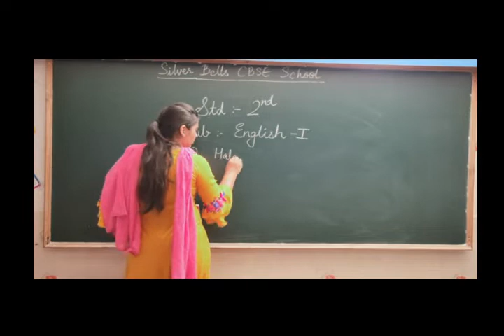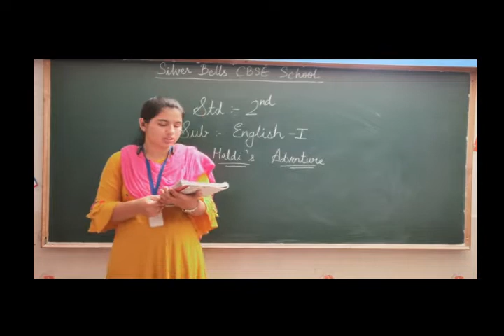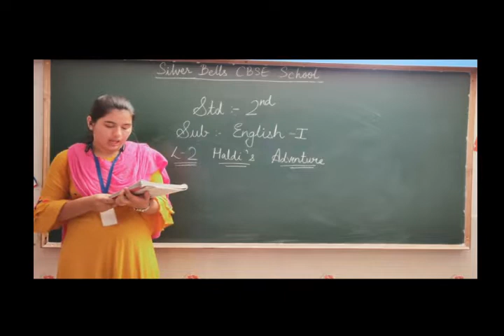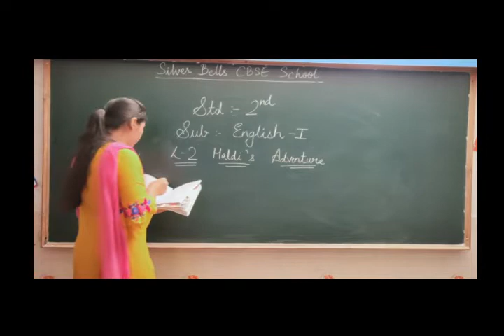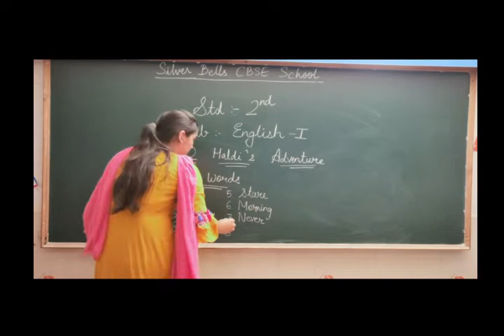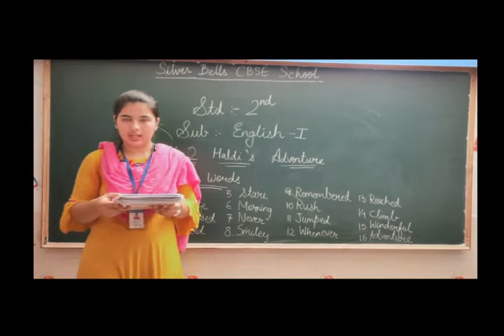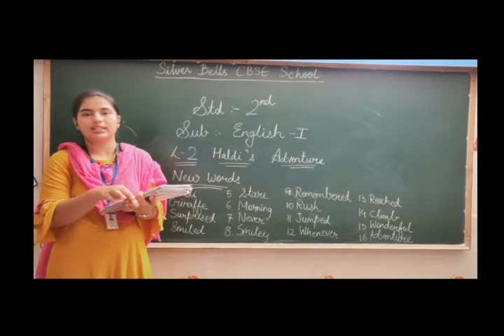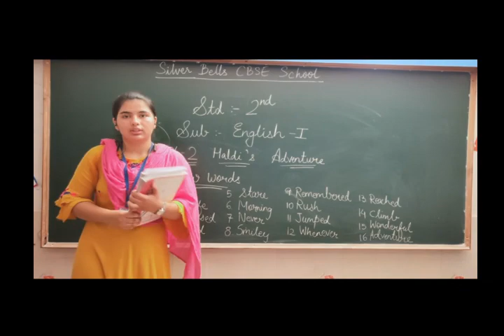NCERT | Class II | English I | Lesson II | Haldi's Adventure